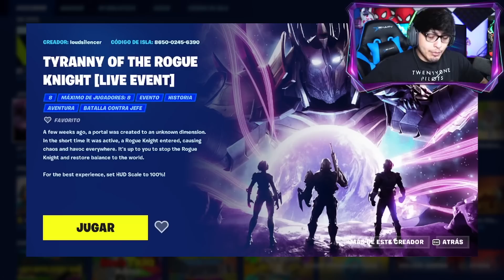NUEVO *EVENTO FINAL* DE FORTNITE 😱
NUEVO EVENTO FINAL TEMPORADA 3 DE FORTNITE
MAPAS DE FORTNITE